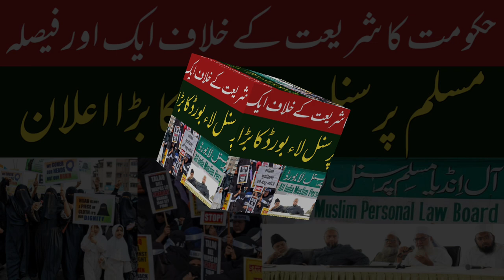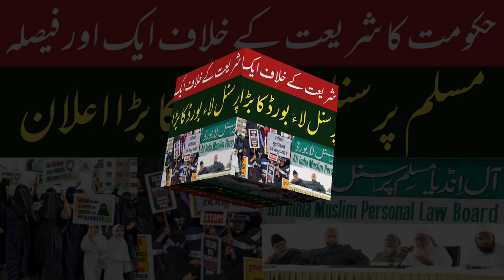شریعت کے خلاف ایک اور قانون | مسلم پرسنل لاء بورڈ کا بڑا اعلان | عدت کے بعد نان و نفقہ کا حکم | news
Iddat ke baad naan nafqa
All India Muslim personal law board
Muslim personal law board
Molana khalid saifullah rehmani
Asaduddin Owaisi
عدت کے بعد نان و نفقہ
شریعت کے خلاف قانون
آل انڈیا مسلم پرسنل لاء بورڈ
عدت طلاق کے بعد نان نفقہ
اسدالدین اویسی
مولانا خالد سیف اللہ رحمانی